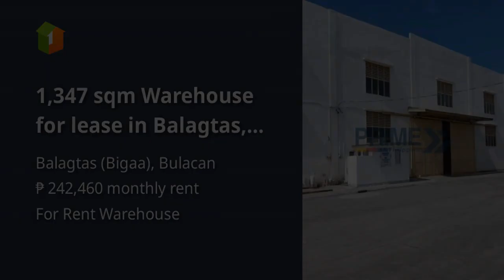1,347 sqm Warehouse for lease in Balagtas, Bulacan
1,347 sqm Warehouse for lease in Balagtas, Bulacan